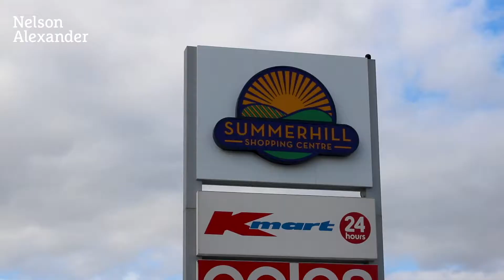16 Rubicon Street, Reservoir | Sold by Spiros Karagiannidis | Nelson Alexander